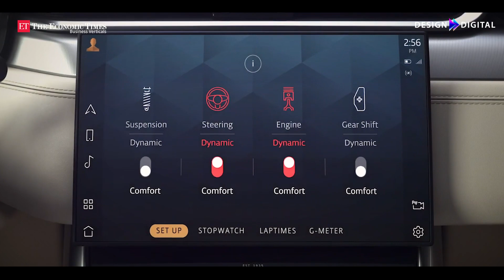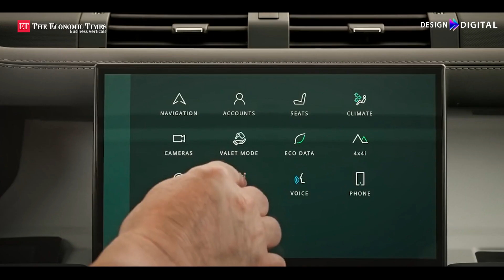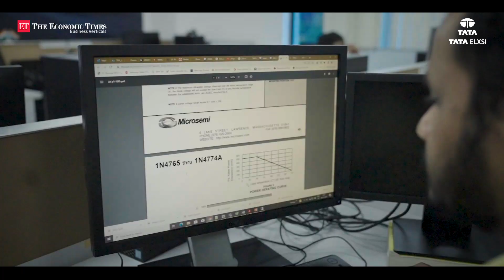Reimagine Mobility Tata Elxsi – Jaguar Land Rover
In the midst of ever-increasing regulations, growing concerns around safety, emissions and demand for new experiences, the automotive industry world over is transforming around connected, autonomous & electric technologies, learn how one of the world's leading luxury car brands Jaguar Land Rover is executing on its vision.